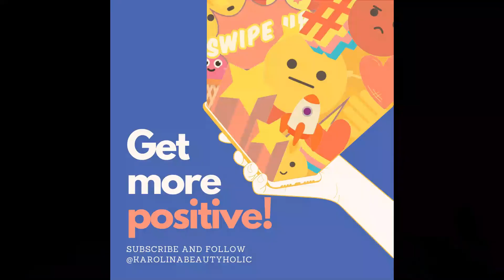ELEMIS PRO-COLLAGEN 8 PRODUKTOW ROZANY ORAZ DUET ROZANY (J.POLSKI)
🦜Hi, My name's Karolina. Polish Girl living in Ireland since 2006. My channel : beauty, skincare, unboxing, vlogs, meditations, Reiki and sound Healing. You are more than welcome. I hope we'll have a great time. Sending posittive vibes and love :-)

💄BEAUTY AND MORE WEBSITES WHICH I'M A MEMBER:

🌹Look Fantastic : Save 20% on your first order. Create account and use code : NEWBIE

🍫SnackSurprise : If I have some codes in the future I'll share with You. It's a company sending snacks. For every box You buy it's donated to cancer charity.

Promotional code for 10 pounds.